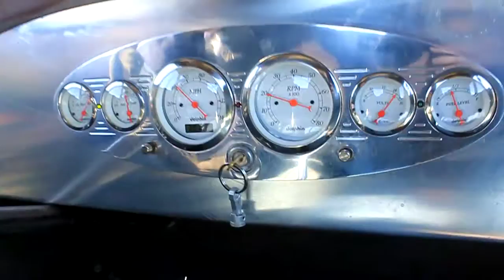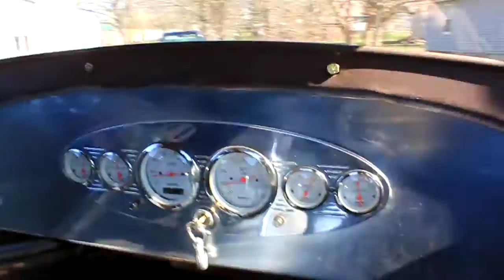1928 Ford Model A Coupe Rat Rod / Hot Rod - Test drive ride along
SOLD!!!

1928 Ford Model A Coupe rat rod build.